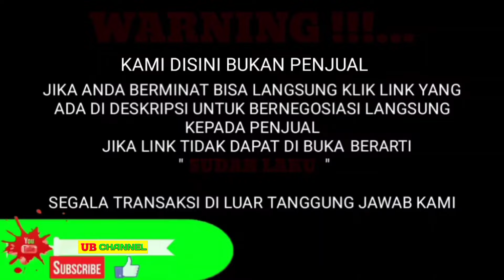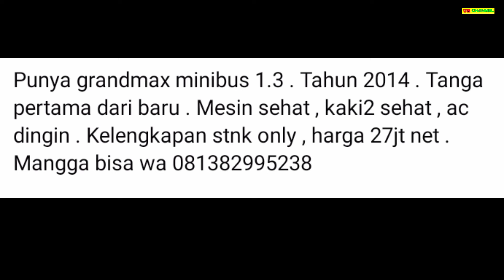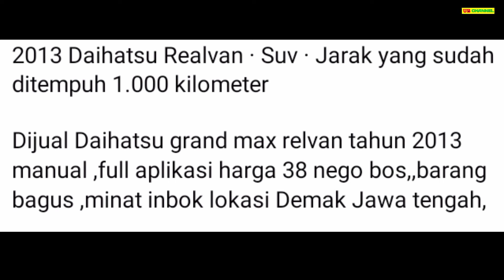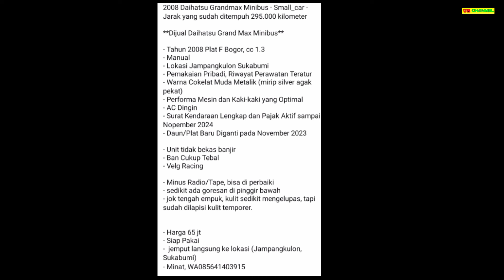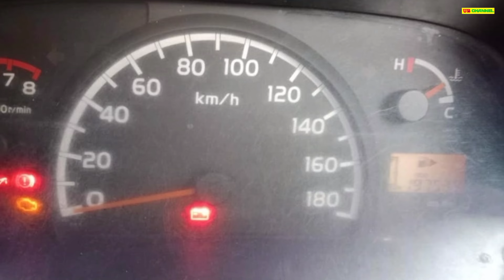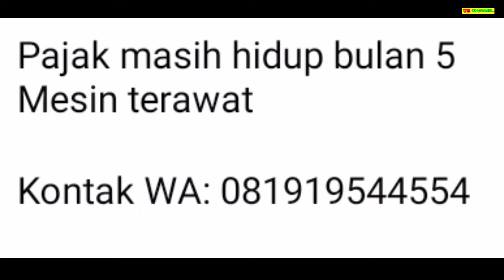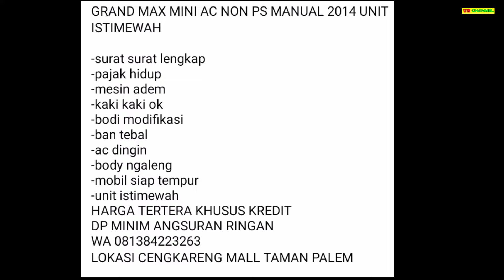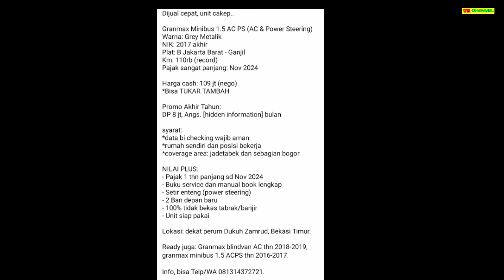HARGA MOBIL GRAN MAX BEKAS HANYA 27 JUTA MASIH NEGO MOBIL MURAH LEGA IRIT MUAT BANYAK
7 DAIHATSU GRAN MAX MINIBUS BEKAS MURAH HARGA MULAI 27 JUTA

AWAS PENIPUAN !!!...

27

38

65

71

75

85

109

Terima Kasih..

harga baru gran pick up,
harga gran max pumax 1.5 ac ps,